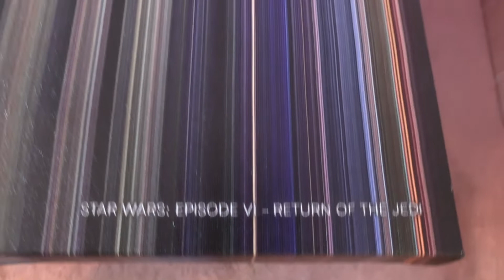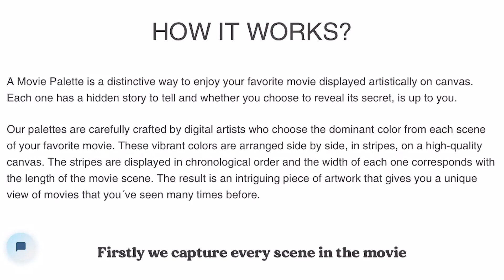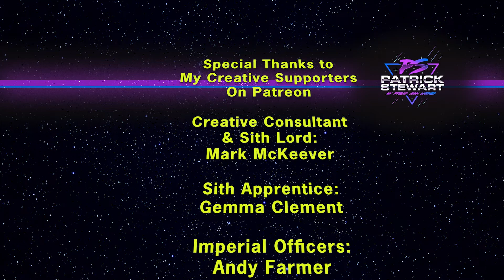Happy Birthday Patrick Stewart BLACK FRIDAY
Happy Thanksgiving everyone, hope your day is blessed and restful filled with good food and good family. And good luck with your Black Friday shopping. Looking forward to a Nerdy New Year.